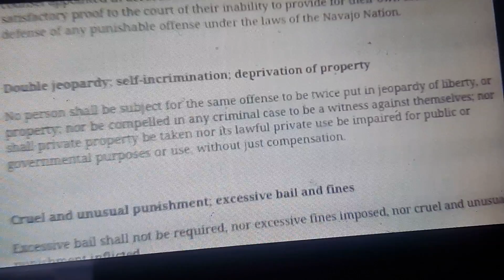WICKED I ThaKingsThrone God Moves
UN-CUT NAVAJO FREESTYLE. BEAT BY MEXOR. PHOTO OF FED LAWS OF UNITED STATES. WHY DO YOU TRY TO DIG AND BREAK YOUR OWN LAWS